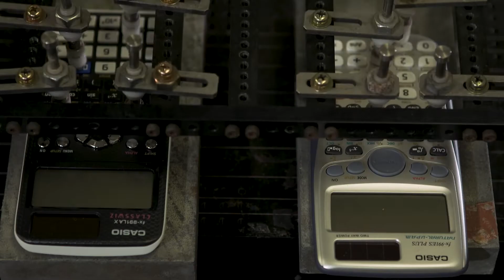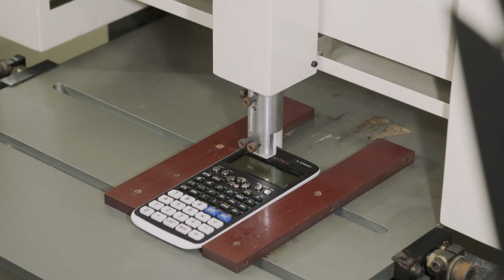CASIO Calculators: Part 2: Building Quality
From simple devices for everyday users to advanced, cutting edge scientific and graphing calculators, CASIO’s methods of comprehensive research, rigorous testing, and dedicated product localization result in a wide range of user-friendly, powerful devices that are built to last.